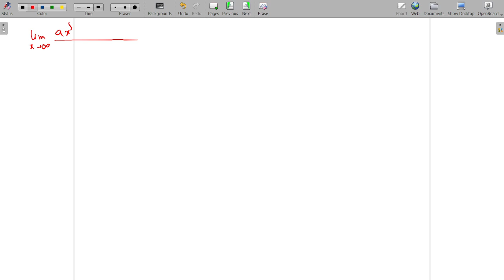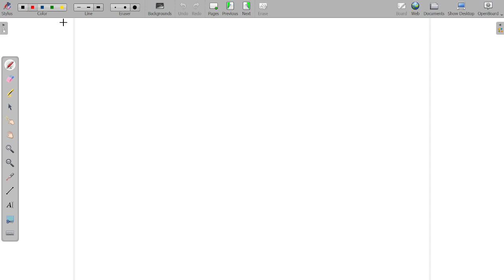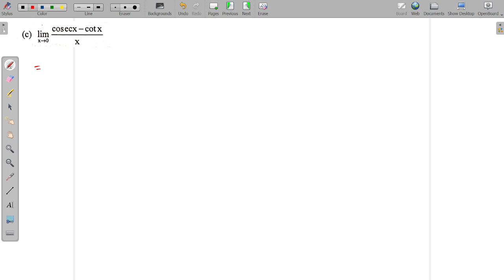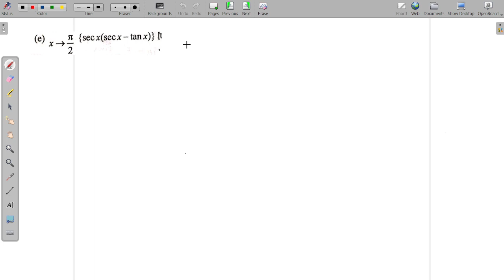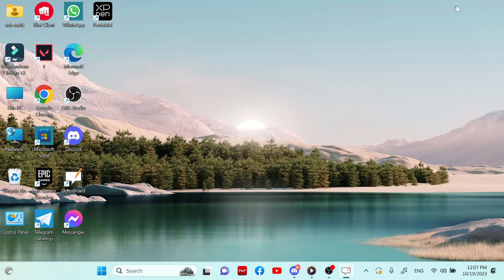HSC 1st paper calculus : Limit lecture 02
solved problems reference : Ketab Sir math book exercise 9 A , serial no. 3 to 8